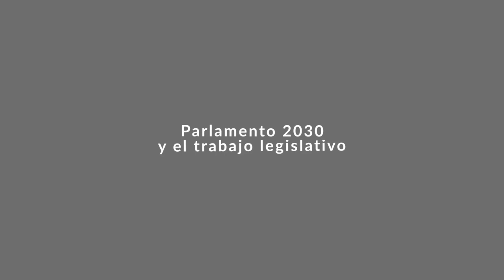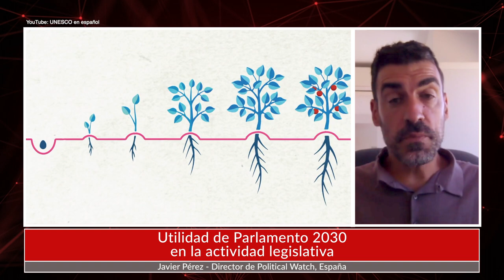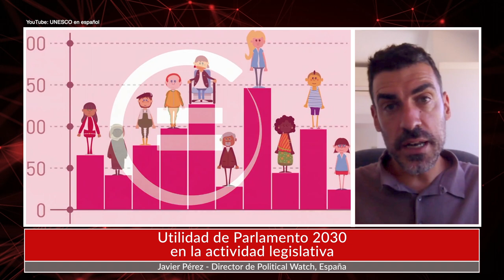Javier Pérez: utilidad de Parlamento 2030 en la actividad legislativa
El director de Political Watch, España, explicó que independientemente de la trayectoria que en poco tiempo ha creado, Parlamento 2030 tiene un amplio potencial para generar información valiosa sobre los avances y desafíos de la actividad legislativa. Más detalles de esta entrevista, en la nota publicada por el Programa Asia Pacífico de la BCN